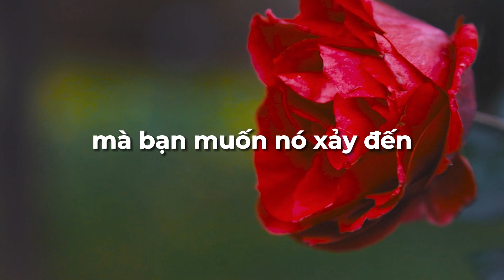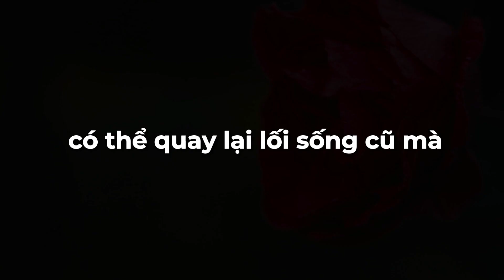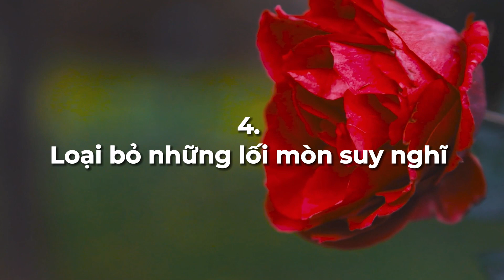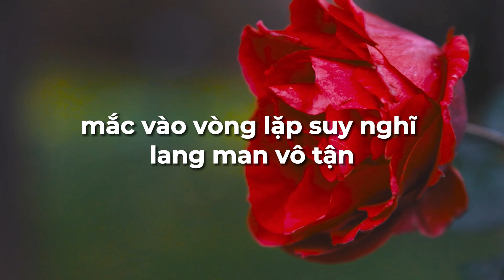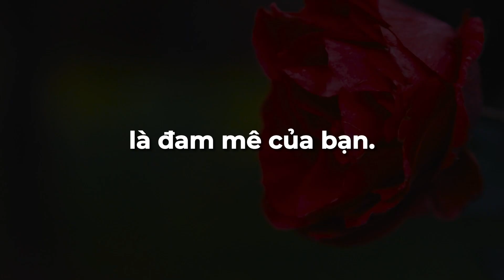Podcast #14 | LÀM CHỦ cuộc đời | Moly Podcast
"Bài podcast này mang đến chiến lược và kinh nghiệm để bạn có thể làm chủ một ngày để đạt được thành công. Từ quản lý thời gian đến xây dựng thói quen tích cực, chúng tôi sẽ giúp bạn xác định mục tiêu, ưu tiên công việc, và tối ưu hóa ngày làm việc của bạn. Đồng hành để biến mọi buổi sáng thành cơ hội để đạt được những ước mơ cá nhân của bạn."